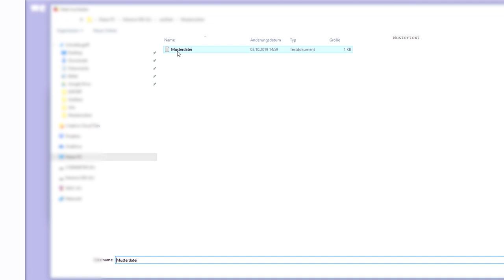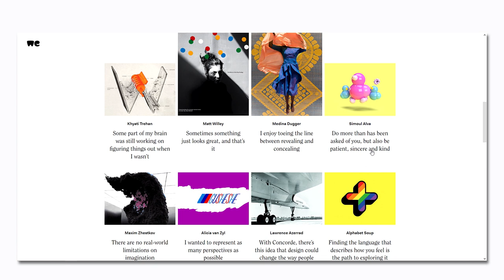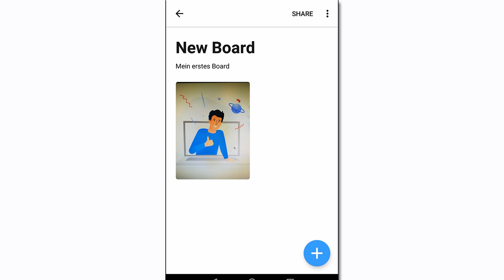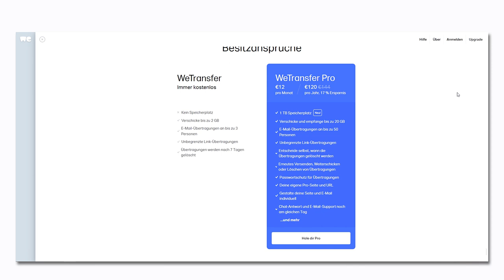WeTransfer | Tipps und Einführung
Mit WeTransfer kann man nicht nur große Dateien online versenden. Die Software bietet noch weitere nützliche Tools. Wie du das beste aus WeTransfer herausholen kannst, das erfährst du in diesem Video.

00:31 | Dateien verschicken
01:12 | Wepresent
01:50 | Paste
02:19 | Paper
02:33 | Collect
03:02 | WeTransfer Pro